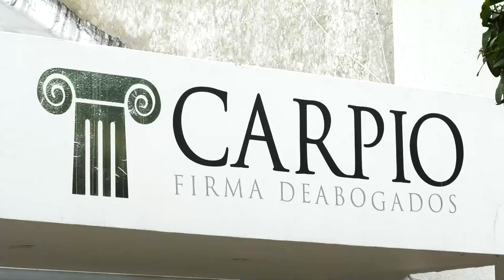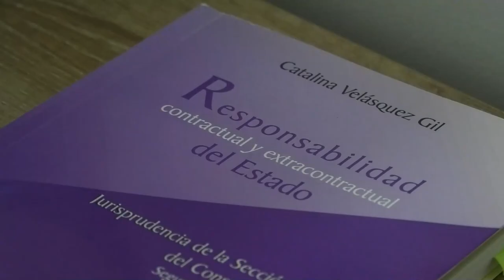CAPTURADO HOMBRE POR PRESUNTO ACTO SEXUAL VIOLENTO AGRAVADO EN MARIANGOLA